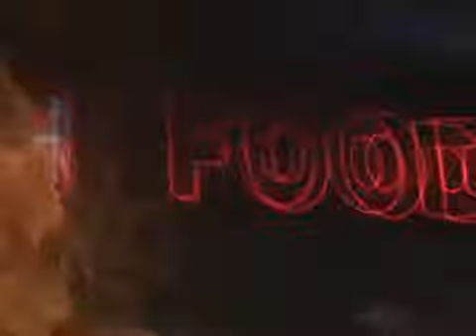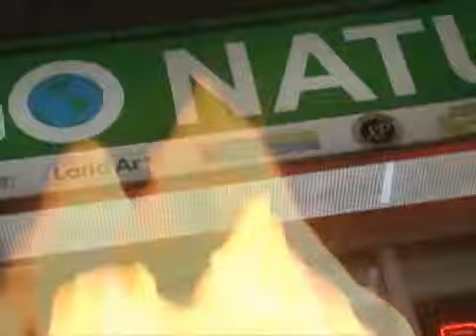Molotov Cocktail Attack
On Friday, March 28, 2008 a fire broke out at "Go Natural" health food store in Whitby, Ontario.
Investigators believe a molotov cocktail was thrown at the store and need your help tracking down the culprits. Make an anonymous tip through Crime Stoppers at 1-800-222-TIPS